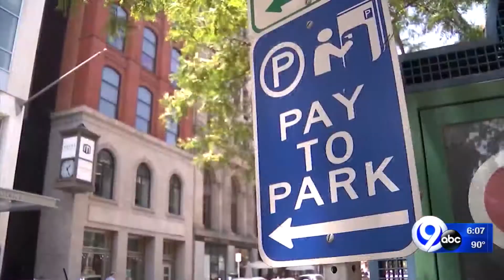Parking Violation Amnesty Program in Syracuse